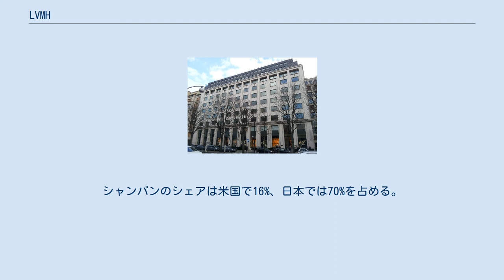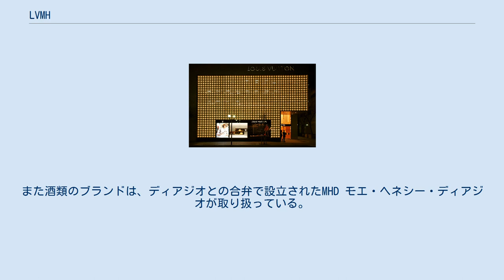LVMH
LVMH モエ・ヘネシー・ルイ・ヴィトン（エルヴェエムアッシュ モエ・ヘネシー・ルイ・ヴィトン、仏: LVMH Moët Hennessy ‐ Louis Vuitton SE）は、フランス・パリを本拠地とするコングロマリットである。
ユーロネクスト・パリ上場企業（Euronext: MC ）。
 世界最大のファッション業界大手企業体とされる。
同様の企業体として、ケリング（旧名:PPR）、リシュモンなどが挙げられる。
 1987年に、ルイ・ヴィトンとモエ・ヘネシー（モエ・エ・シャンドン、コニャック「ヘネシー」を販売）の両社が合併して誕生した。
現在はフランスやイタリア、スペインなどのヨーロッパを中心に60近くの高級ブランドを持つほか、免税店のDFSグループなどを傘下に収めている。
 配下の企業の販売品は、ヨーロッパ内生産のほかにアジアへの外注を行っている。
シャンパンのシェアは米国で16%、日本では70%を占める。
 日本法人（千代田区平河町2-1-1）はその事業内容によって、LVJグループ、LVMHウォッチ&ジュエリー・ジャパン、LVMHフレグランスブランズなどと呼ばれる。
また酒類のブランドは、ディアジオとの合弁で設立されたMHD モエ・ヘネシー・ディアジオが取り扱っている。
 2006年以降、日本での広告事業はグループ一括でADKマインドシェアと長年に渡り、契約して行ってきたが、2019年1月からは、Group M傘下のラトリエ社に移管されている。
 2011年以降グループに入ったブルガリについては、編入後約1年半にわたり電通との契約が継続していたが、契約期間終了後の2012年秋からADKマインドシェアに引き継がれている。
 ルイ・ヴィトン神戸メゾン （神戸旧居留地） ルイ・ヴィトン （東京・表参道） ロエベ、ルイ・ヴィトン （大阪・梅田） ディオール （東京・銀座）